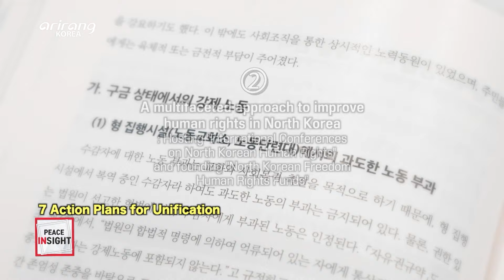[Peace Insight] Global Korea Forum 2024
Site of Unification

In conformity with the “Aug. 15 Unification Doctrine,” the Global Korea Forum 2024 was held in Seoul. Government officials and experts from Korea, the U.S., Japan and Europe gathered in one place to discuss about unification on the Korean Peninsula.

통일현장

'8.15 통일 독트린'에 따라 2024 국제 한반도 포럼이 서울에서 개최됐습니다. 한미일유럽 등 정부 관계자와 전문가들이 한 자리에 모여 한반도 통일에 대해 토론을 진행하는 시간이었는데요. 그 현장을 다녀왔습니다.